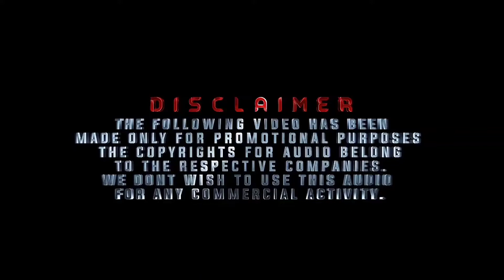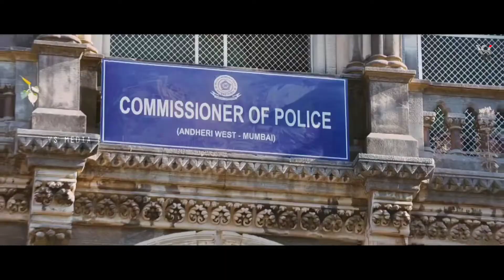WHO IS THE KILLER ? | Crossover | Suriya | Mohanlal | Vs Media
connect Headphones 🎧

Software Used : 𝗸𝗶𝗻𝗲𝗺𝗮𝘀𝘁𝗲𝗿 , pixellab, light room, PicsArt